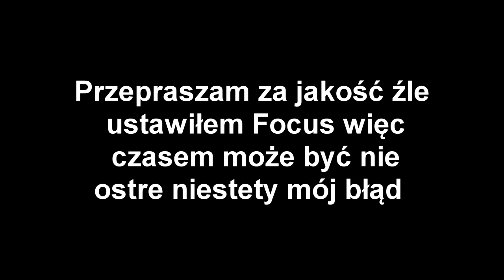Dostałem MRF 170RC do regulacji od widza / Prezentacja